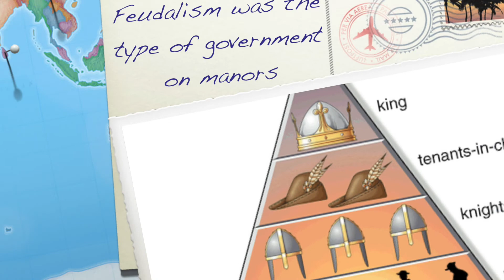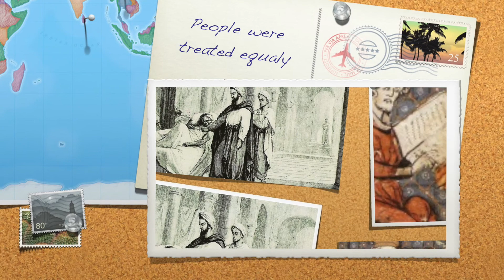The Crusades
Video Project